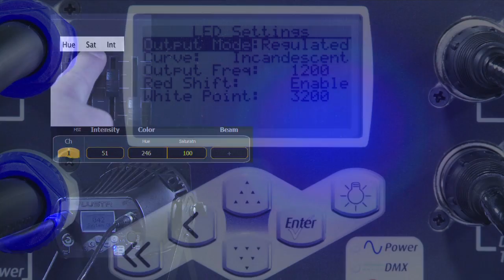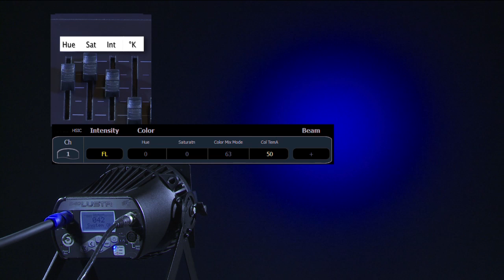Selador® Desire™: Complex Color Modes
This video series about the new Selador Desire Family of LED Fixtures demonstrates the major features of the line.

This video explains some of Desire's Complex Color Modes like 8-Channel Direct Mode, RGB Mode, and HSI Mode.

For more info on about Desire please visit our or...

For emergency technical assistance contact ETC Technical Services @:
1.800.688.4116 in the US